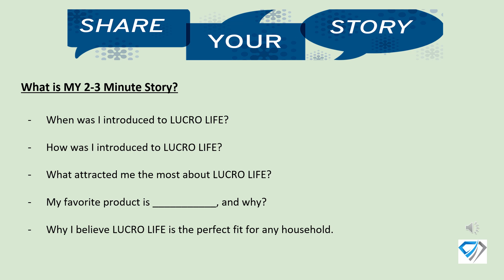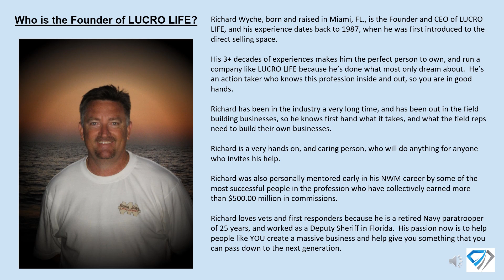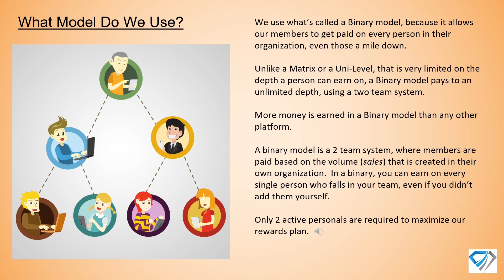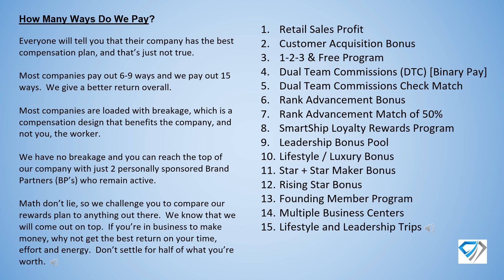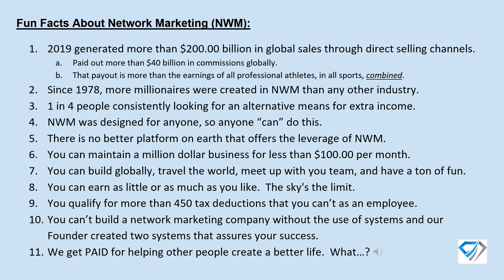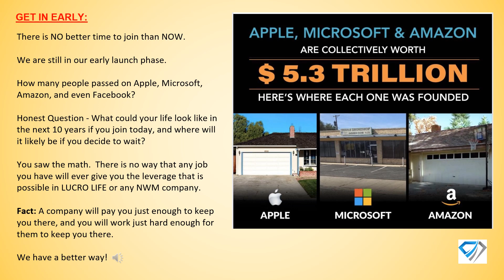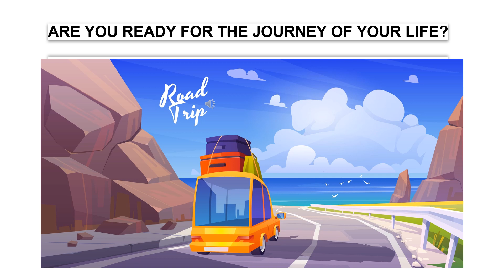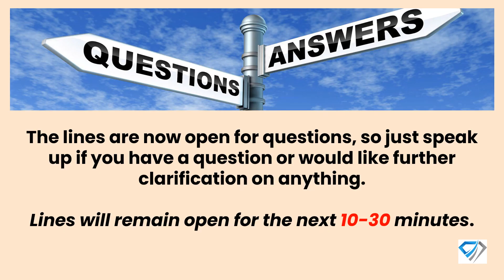Lucro Life - Full Business Presentation (Official With Audio).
This is an official Lucro Life business presentation and the only presentation authorized for presentation by Lucro Life Brand Partners.